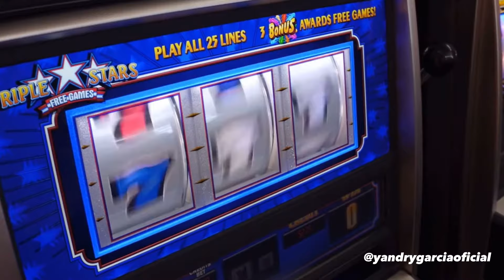ESTAS SON LAS 10 MEJORES ATRACCIONES GRATIS DE LAS VEGAS 2024 yandrygarcia #100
0:00 Intro
0:42 Cartel de Bienvenida a Las Vegas
1:47 Show en el Venezia
2:56 Habitad del Flamingo
3:58 Circus Circus Show
4:56 Show de las sirenas
6:18 Show de las fuentes del Bellagio
7:30 Lake of Dreams at the Wynn
8:12 Atlantis Show Caesars Palace
9:24 Conservatorio de las flores Bellagio
10:34 Volcan del Mirage